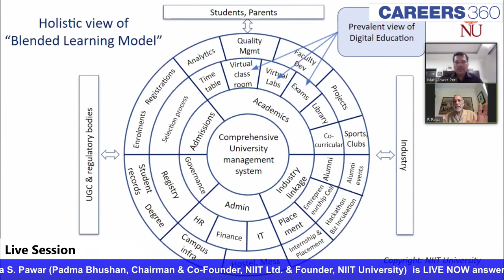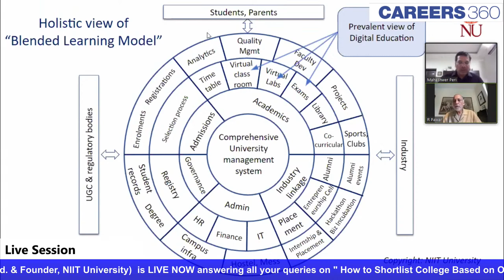How to Shortlist Colleges Based on Online Learning: Live Session by Rajendra S. Pawar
Dear Students, Mr. Rajendra S. Pawar (Padma Bhushan awardee 2011, Chairman & Co-Founder, NIIT Ltd. & Founder, NIIT University) is going to be Live on Facebook & YouTube. He is going to be talking on "How to Shortlist College Based on Online Learning" This session will benefit to those who are about ot take admission in any college this year. This session might bring you all at ease and give you a path to making yourself more useful and help you to achieve your Dream. Listen to him, talk to him, ask him. He will be answering all of your doubts and will give you very important insights. Hopefully, that may bring some clarity on how to achieve your dreams and calm you down !! Do not miss out on this one.